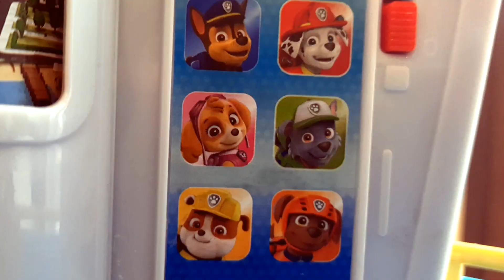LEO & LORY pretend play with PAW PATROL TOYS and inventing their own mission to solve!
Leo & Lory  playing with Paw Patrol and Mighty pups toys and inventing their own mission to solve. Leo & Lory recreates a story of famous nickelodeon cartoon Paw Patrol: purple panther escapes from the zoo and all puppies- Marshall, Chase, Rubble, Rocky, Zuma, Sky within Rider get a mission to find it. But once they find a panther, they got a second mission...

Leo & Lory giocano con i giocattoli di Paw Patrol (Paw Patrol lookout, paw patraller, air patraller plane, paw patrol jungle rescue vehicle, Paw Patrol and Sea Patrol vehicles) pe si inventano una propria missione da portare a termine...
Leo & Lory creano una storia del famoso cartone animato di Nickelodeon - Paw Patrol...
La Pantera viola fugge dallo zoo e a tutta la pattuglia composta da Marshall, Chase, Rubble, Rocky, Zuma, Sky e Rider gli viene dato come incarico la missione di trovarla. Ma una volta trovata la Pantera..   ecco che arriva una seconda missione...

i giochi di Leo & Lory
- Paw Patroller
- Air Patroller
- Jungle Rescue Veicolo
- Torre di conmtrollo
- Sea Patrol

- Lego duplo

Leo & Lory žaidžia su Paw Patrol žaislais ir sukuria savo nuotykius.  Leo & Lory atkuria garsaus Nickelodeon animacinio filmo Paw Patrol istoriją: purpurinė pantera pabėga iš zoologijos sodo ir visi šuniukai - Maršalas, Čeisas, Rablas, Roki, Zuma, Skai ir Rideris gauna misiją - ją surasti.  Tačiau radę panterą, jie gauna antrą užduotį...

Лео & Лори играют с игрушками Paw Patrol и придумывают свою собственную миссию. Лео & Лори воссоздает историю знаменитого мультфильма «Никелодеон» Paw Patrol: фиолетовая пантера сбегает из зоопарка, и все щенки - Маршал, Чейз, Paбл, Рокки, Зума, Скай и Райдер получают задание найти еë.  Но как только они нашли пантеру, они получaют вторую миссию ...